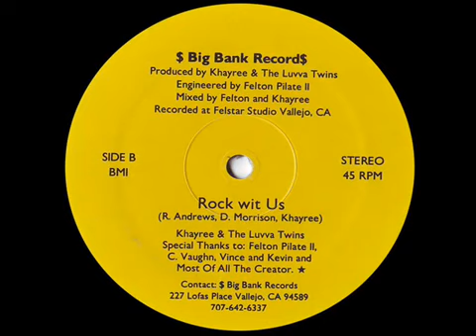Khayree and the Luvva Twins - Rock Wit Us (1983 My pops old song 😂)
For those of yall who dont know. my pops was one of the first white rappers lol E40 shouted him out in a song and other stuff before he is respected in Vallejo 👍 show him some love